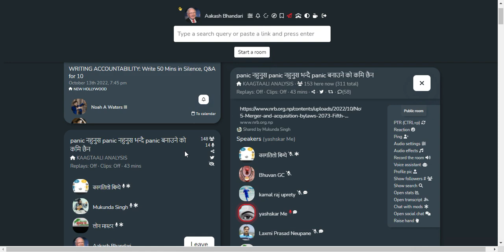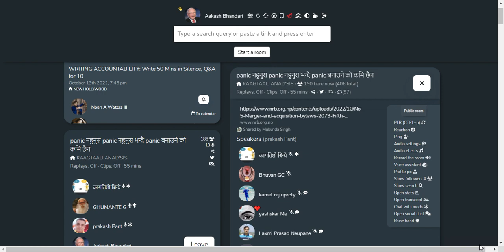SHARE MARKET DISCUSSION | NEPSE UPDATE AND ANALYSIS | SHARE MARKET IN NEPAL